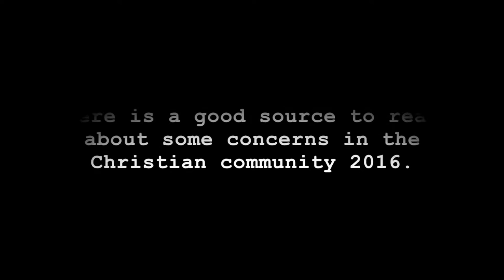Warren Smith book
Link to read about this book and some other information worth knowing.

All copyrights apply to this  and its distribution on youtube or public.